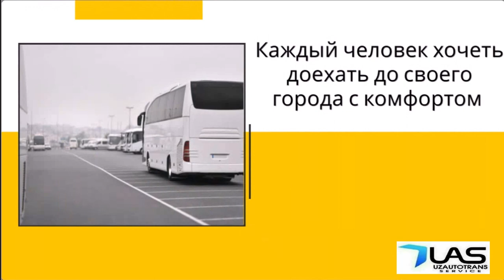Ташкент Питер автобус ТАШКЕНТ САНКТ ПЕТЕРБУРГ АВТОБУС. TASHKENT SANKT PETERBURG AVTOBUS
ТАШКЕНТ САНКТ ПЕТЕРБУРГ АВТОБУС. TASHKENT SANKT PETERBURG AVTOBUS